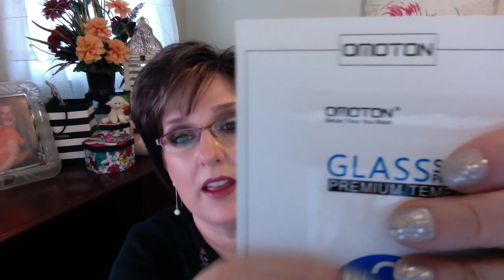July 2017 Favorites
🌺WHO I TALKED ABOUT TODAY🌺

Zeiss Lens Cleaning Wipes

GUM Soft-Picks Advanced

Alterna Caviar Thick & Thin Volume Mousse

Lorac Matte Pro

Lorac Pirates of the Caribbean Blush Palette (Expired Limited Edition Item)

Lorac Pirates of the Caribbean Lip Duo (Risk it All):   (Expired Limited Edition Item)

Lorac Lipstick (Secret Agent)

Mac Plum Dandy

L'Oreal Pro Glow Concealer

L'Oreal Lash Paradise Mascara

Quay My Girl Sunglass Dupes

Los Banderita Low Carb Tortillas (Buy in Bulk and Freeze)

Omotion Tempered Glass for iPhone

🌺MAKEUP USED TODAY🌺

KVD Shade & Light Contour Eye Shadow Palette(Crease Work):
Kat Von D

Mallys Evercolor Shadow Stick (lids):

Lorac Pirates of the Caribbean Blush Palette (Caribbean & Destined):

Maestro Lipsynch in Belize (Review Coming Soon)

Maestro Mascara (Review Coming Soon)

🌺 THIS IS HOW I GOT RID OF MY AGE SPOTS:
(GLITZYFRITZY will save you 15%) 🌺

🌺WAYS YOU CAN FIND ME🌺

Glitzy Fritzy
1350 W. Southport Rd. C115

GUESS WHAT? Jesus Loves You & So Do I! xoxoxo Mary